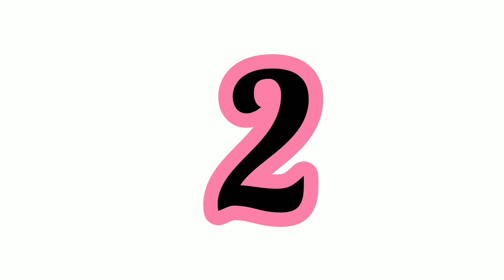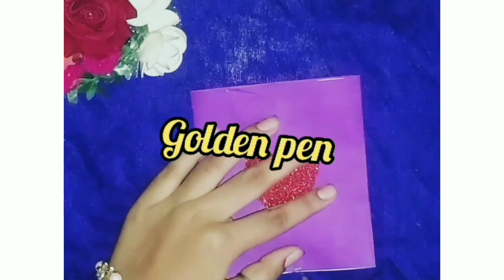4 amazing craft ideas💡easy and simple gift making ideas....